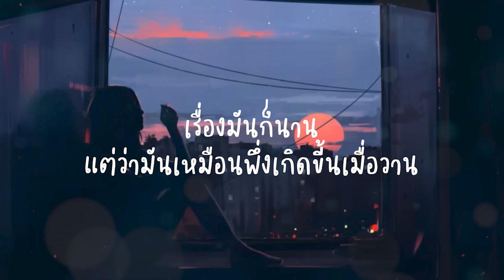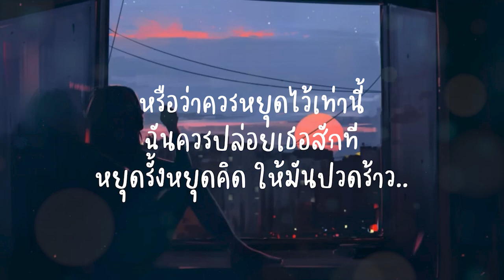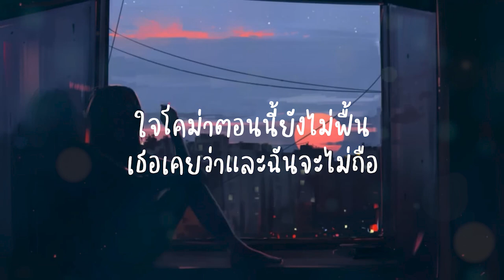โลมีโอ-(เนื้อเพลง)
ขอนุญาติพวกพี่ๆนะครับ💚💚💚